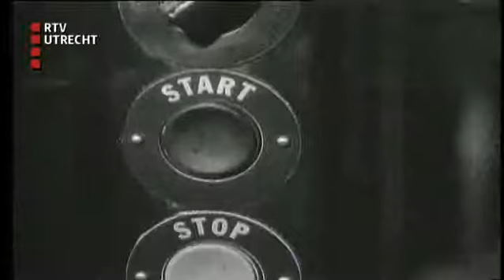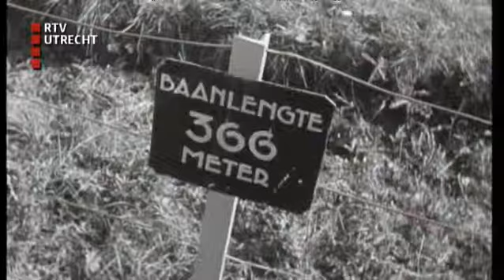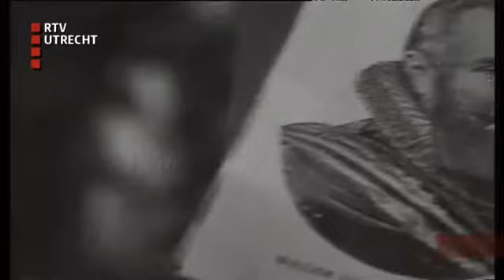Als de dag van toen: 1949 - za 12 jul 2014, 07:15 uur [RTV Utrecht]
We zitten midden in de wederopbouw. U ziet onder andere hoe Prinses Beatrix haar eigen hal krijgt en in Maarsen hard wordt gewerkt aan het oplossen van de woningnood.